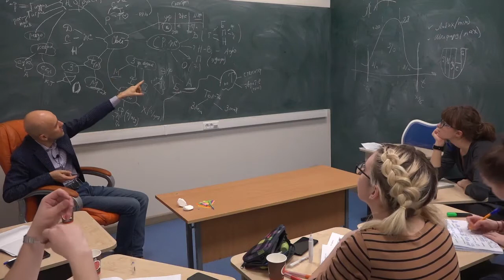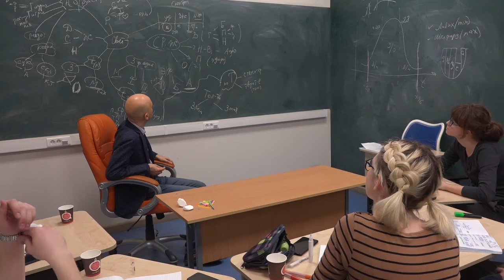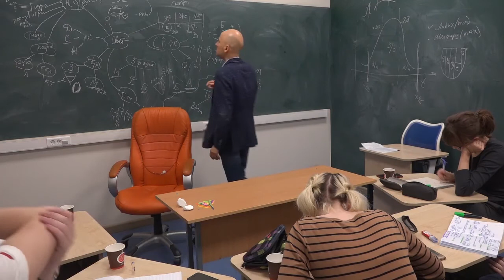6. Спектры солнечного света в ЕГЭ по биологии. Очень важно!